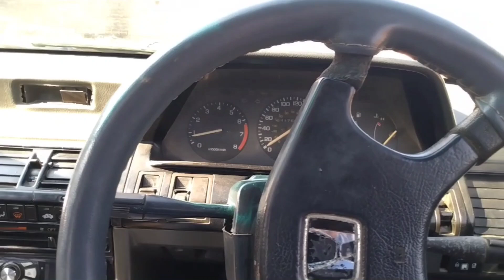Alhamdulillah Ghar pahunch gaya next visit travel vlog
الحمدللہ گھر پہونچ گیا کا آج کا دورہ کہاں ہے؟؟؟؟ YouTube channel kahin bhi kuchh bhi 😊